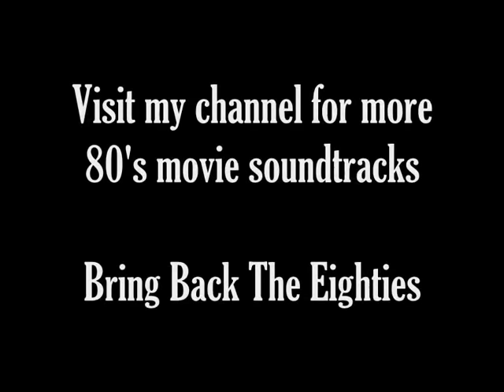This City Never Sleeps - Eurythmics - 9 1/2 Weeks Soundtrack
Incredibly sexy song despite the actual lyrics talking about isolation in the big city. Enjoy!